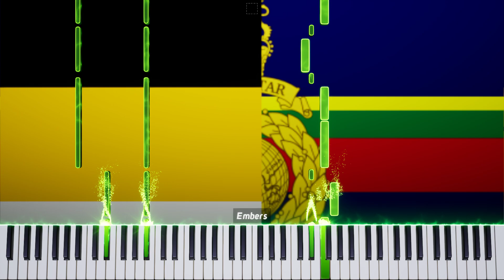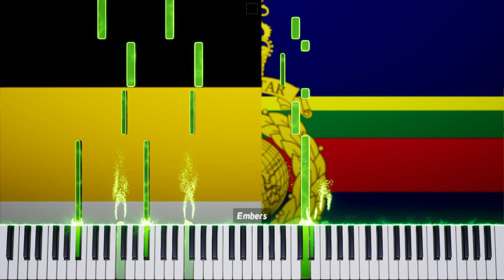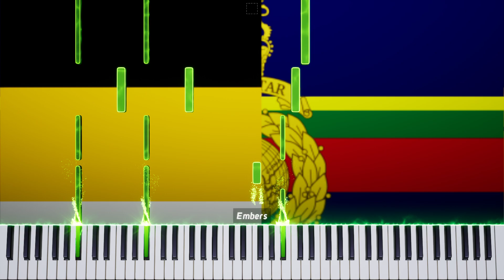The Preobrajensky March (Slow march of the Royal Marines) - Easy Piano Tutorial - Midi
The Preobranjensky March is the slow march of the Royal Marines and was the march of the Preobrazhensky Life-Guard Regiment (A regiment of the Russian Imperial Guard from 1683 to 1917).